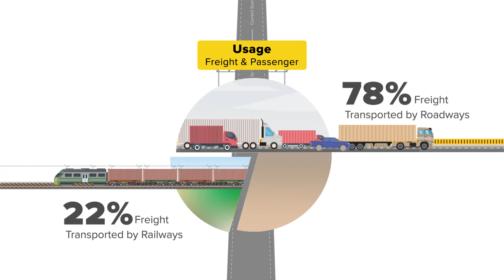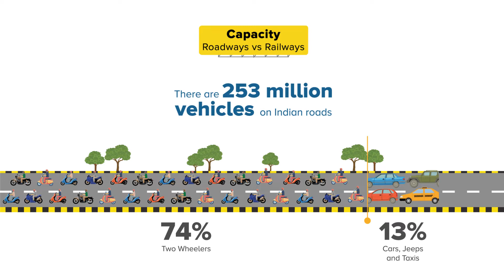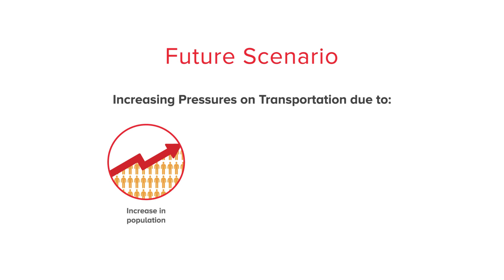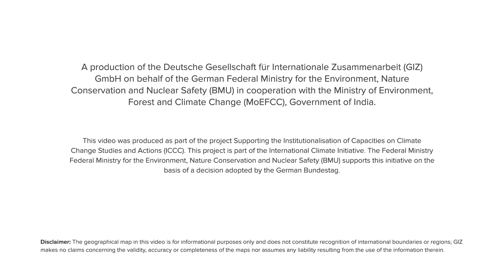Energy-Environment-Economy implications of Transport Modal Shift in Achieving NDC Targets in India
This animation depicts the results of a study conducted by Price Waterhouse Coopers(PWC) under the Indo-German Bilateral Cooperation Project "Supporting the Institutionalisation of Capacities on Climate Change Studies and Actions (ICCC)”.

Vertiver sustainability and creative teams translated the final technical report into a script, and produced this animation, serving as the climate science communications partner to the MoEFCC & GIZ project.